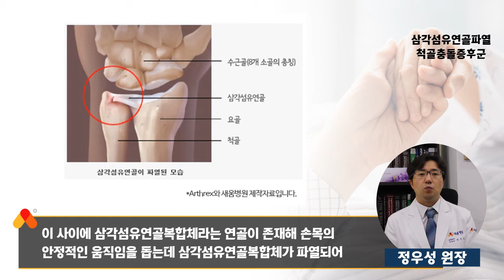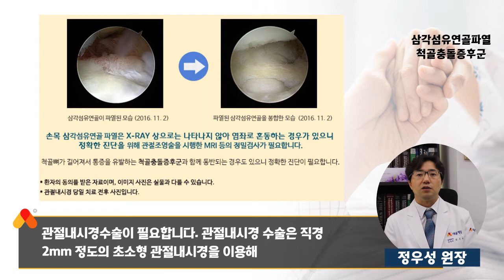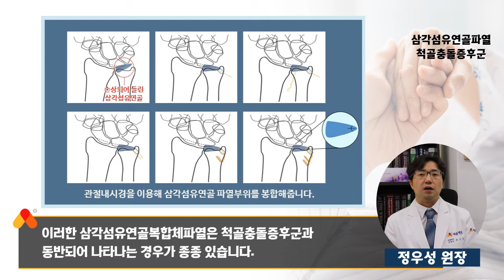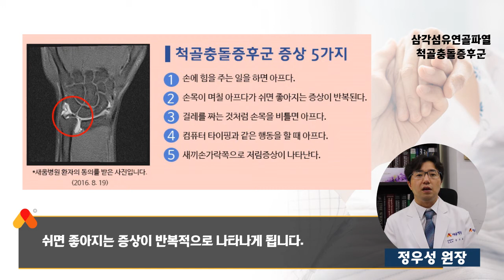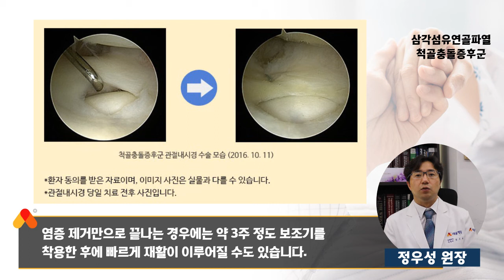[수부질환] 삼각섬유연골파열&척골충돌증후군 원인, 증상, 치료 - 정우성 원장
삼각섬유연골파열&척골충돌증후군 수부질환

▶ 새움병원
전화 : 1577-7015